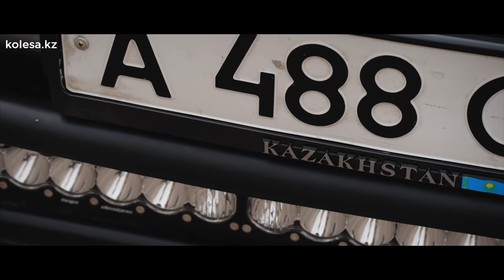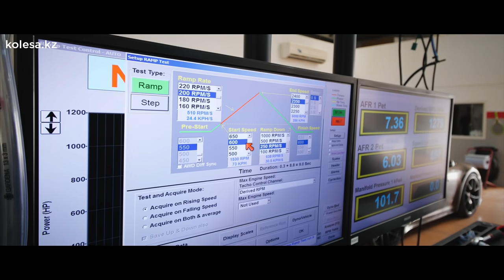Гипер JUKE 5.6 Supercharged ГОТОВ! Nissan Juke MX56S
Артур Ардавичус закончил сборку своего прототипа Nissan Juke на базе Pathfinder (R51) с двигателем V8 (VK56DE) и компрессором STILLEN и назвал свой концепт MX56S! Что это значит? Ответ в конце видео!

Трек-лист:
Why? - Bazanji feat. Justin Stone
Dirty - Furkan Soysal
XYLIC - ZD
I NEVA GO HARD - Maru Nara

Kolesa Content Team:
Тимур Еникеев // в кадре, автор проекта, главред канала

Kolesa Video Dept.:
Зариф Хамидуллин // оператор, монтаж, руководитель студии видеопроизводства